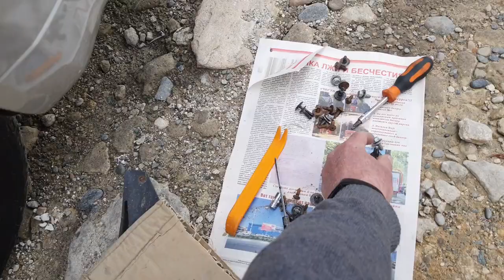FORD ESCAPE 2009 как снять переднее крыло